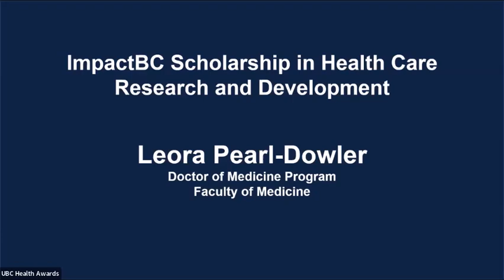UBC Health Awards Celebration of 2022 Recipients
The UBC Health Awards and Scholarships are offered every year to outstanding individuals and teams who embody excellence in interprofessional collaboration, health education, and research. The awards and scholarships celebrate academic and research excellence of faculty and students from various health disciplines at UBC. They also recognize the achievements of health professionals and community educators across British Columbia.

This awards celebration honoured individual and teams who made significant contributions to advancing health education and practice in 2022:

- John McNeill Excellence in Health Research Mentorship Award
- John F. McCreary Prize for Interprofessional Teamwork
- R. Paul Kerston Community Educator Award
- Professor Jessie Gordon MacCarthy Memorial Scholarship
- ImpactBC Scholarships in Health Care Research and Development